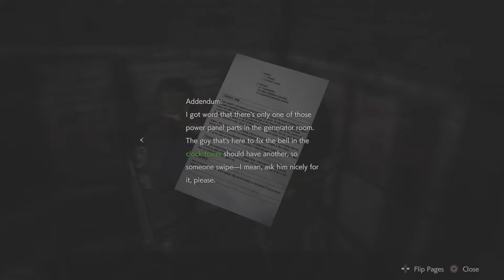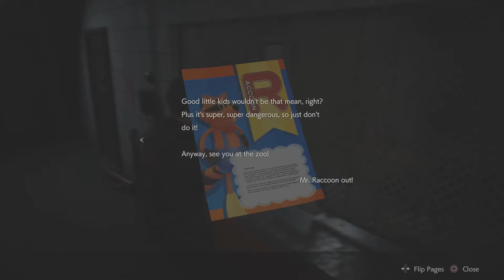Resident Evil 2 Remake - Part 4 - Gameplay by Jackass Gamer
Jackass Gamer

My other gameplays :

DAYMARE 1998
CALL OF DUTY MODERN WARFARE 2 REMASTRED
GEARS OF WAR ULIMATE EDITION
GEARS 4
GEARS 5
MAFIA II DEFINATIVE EDITION
DOOM 2016
DOOM ETERNAL
THE DARK PICTURE ANTHOLOGY : MAN OF MEDAN
SHADOW OF TOMB RAIDER
DYING LIGHT
BLAIR WITCH
MAD MAX
WOLFENSTEIN NEW ORDER
WOLFENSTEIN 2 : THE NEW COLOSSUS
QUANTUM BREAK
RYSE THE SON OF ROME
ALAN WAKE
HITMAN 2
RAGE 2
RAGE

DAYMARE 1998 GAMEPLAY
CALL OF DUTY MODERN WARFARE 2 REMASTRED GAMEPLAY
GEARS OF WAR ULIMATE EDITION GAMEPLAY
MAFIA II DEFINATIVE EDITION GAMEPLAY
THE DARK PICTURE ANTHOLOGY : MAN OF MEDAN GAMEPLAY
SHADOW OF TOMB RAIDER GAMEPLAY
WOLFENSTEIN YOUNG BLOOD GAMEPLAY
WOLFENSTEIN OLD BLOOD GAMEPLAY
WOLFENSTEIN NEW ORDER GAMEPLAY
WOLFENSTEIN 2 : THE NEW COLOSSUS GAMEPLAY
QUANTUM BREAK GAMEPLAY
RYSE THE SON OF ROME GAMEPLAY
RAGE GAMEPLAY
HELLBLADE SENUA’S SACRIFICE GAMEPLAY

FAR CRY 4 GAMEPLAY BY JACKASS GAMER
DAYMARE 1998 GAMEPLAY BY JACKASS GAMER
CALL OF DUTY BLACK OPS GAMEPLAY BY JACKASS GAMER
CALL OF DUTY BLACK OPS 2 GAMEPLAY BY JACKASS GAMER
CALL OF DUTY BLACK OPS 3 GAMEPLAY BY JACKASS GAMER
CALL OF DUTY MODERN WARFARE 2 REMASTRED GAMEPLAY BY JACKASS GAMER
GEARS OF WAR ULIMATE EDITION GAMEPLAY BY JACKASS GAMER
GEARS 4 GAMEPLAY BY JACKASS GAMER
GEARS 5 GAMEPLAY BY JACKASS GAMER
MAFIA II DEFINATIVE EDITION GAMEPLAY BY JACKASS GAMER
DOOM 2016 GAMEPLAY BY JACKASS GAMER
DOOM ETERNAL GAMEPLAY BY JACKASS GAMER
THE DARK PICTURE ANTHOLOGY : MAN OF MEDAN GAMEPLAY BY JACKASS GAMER
WOLFENSTEIN 2 : THE NEW COLOSSUS GAMEPLAY BY JACKASS GAMER
QUANTUM BREAK GAMEPLAY BY JACKASS GAMER
RYSE THE SON OF ROME GAMEPLAY BY JACKASS GAMER
ALAN WAKE GAMEPLAY BY JACKASS GAMER
HITMAN 2 GAMEPLAY BY JACKASS GAMER
RAGE 2 GAMEPLAY BY JACKASS GAMER
RAGE GAMEPLAY BY JACKASS GAMER
HELLBLADE SENUA’S SACRIFICE GAMEPLAY BY JACKASS GAMER